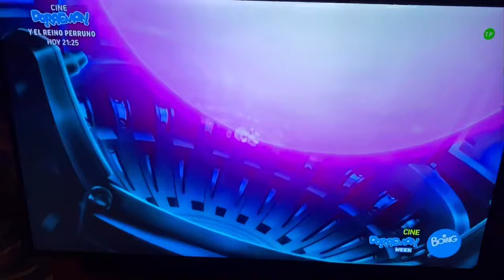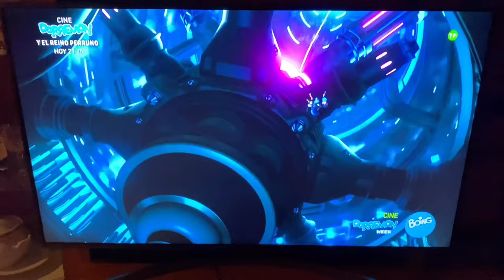LA MUERTE DE DORAEMON 😢😢😢 | LA PELICULA 2019 | EL FINAL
Este vídeo no me pertenece, lo subo por dar información del estado actual de la serie, estos derechos le pertenece a Nippon TV y TV Asahi